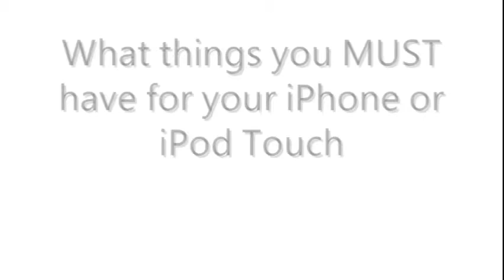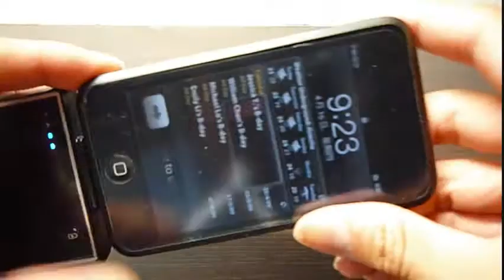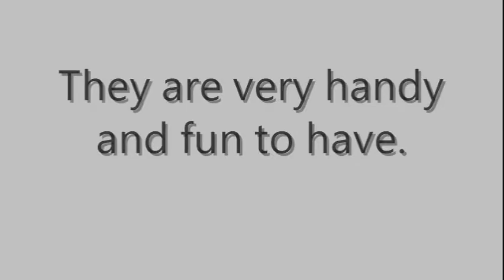You MUST have these if you have an iPhone or iTouch!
This video will show you the importance of some items. Others are optional.

Apple USB Power adapter (older kinds comes with iPhone and iPhone 3G) (new kinds comes with iPhone 3g)

Screen protector

Audio-Technica ONTO

Screen wipe (comes with Touch and iPhone)

Emergency charger

Speaker (iPhone users dont need this)

A good CASE!

i dunno what the hell the music is.